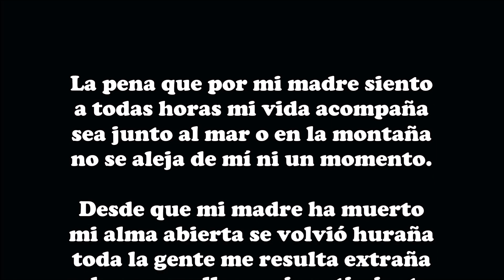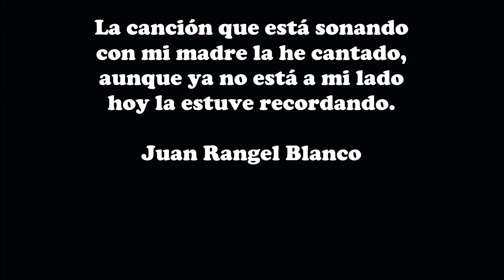Recordando a mi madre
La pena que por mi madre siento
a todas horas mi vida acompaña
sea junto al mar o en la montaña
no se aleja de mí ni un momento.

Desde que mi madre ha muerto
mi alma abierta se volvió huraña
toda la gente me resulta extraña
y de pena se llena mi sentimiento.

De este mundo me he ido alejando
esta vida para mí es una condena
que no quiero seguir soportando.

Para cortar de raíz esta gran pena
cada día, a Dios le estoy rogando
que me lleve con mi madre buena.

La canción que está sonando
con mi madre la he cantado,
aunque ya no está a mi lado
hoy la estuve recordando.